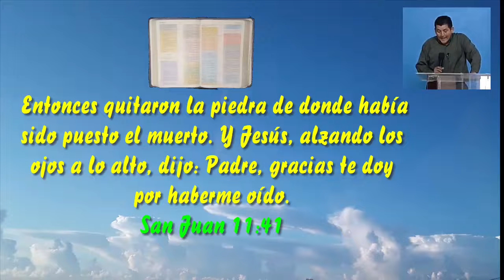Acción de Gracias 2022 293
Día de ACCION DE GRACIAS es de dar gracias a Dios. Thanksgiving day una fiesta de gratitud..Demos Gracias  Dios en todo tiempo.